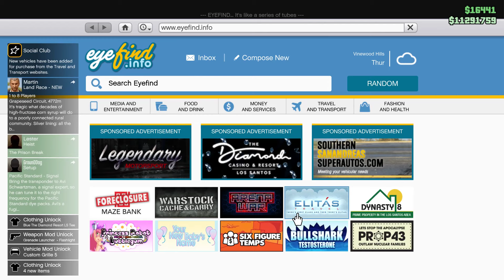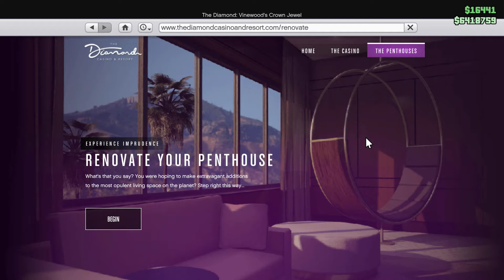CLAIMING YOUR FREE PENTHOUSE Twitch prime (GTA Casino Update Part 2)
CLAIMING YOUR FREE PENTHOUSE Twitch prime (GTA Casino Update Part 1)

GTA 5 Online Diamond Casino & Resort DLC Update - NEW DETAILS! FREE Master Penthouse & MORE! (GTA 5)